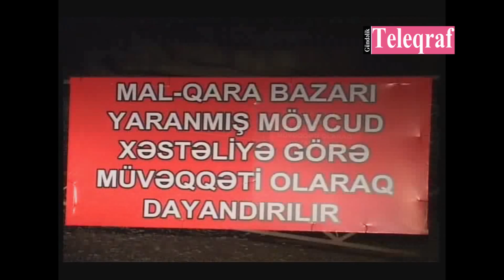Bərdədə mal bazarı